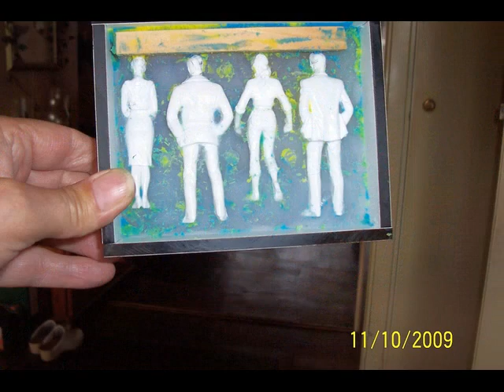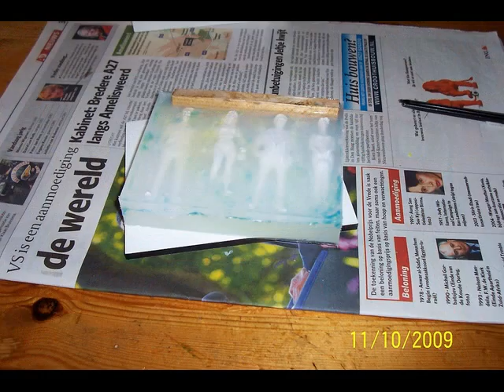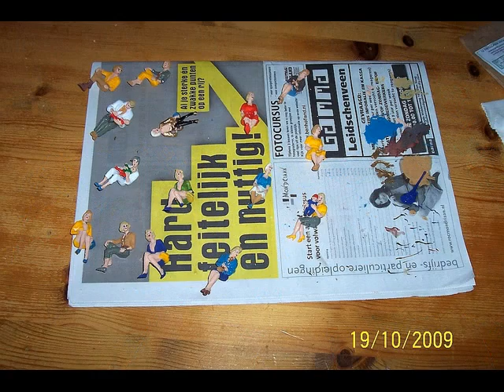LGB - Klonen van poppetjes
Het klonen van objecten... b.v. poppetjes